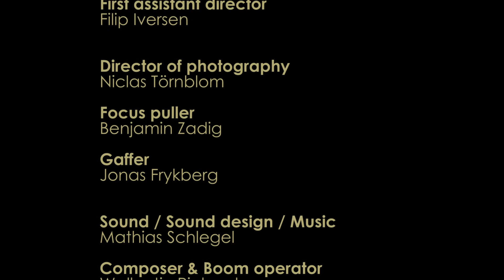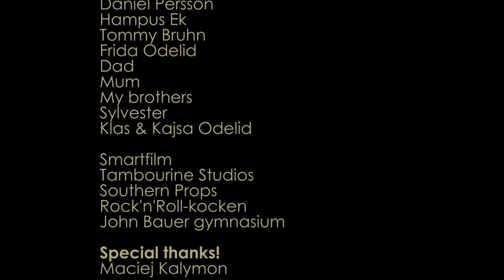På Andra Sidan Gatan - Short Film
A LEDHUND FILM production
Written and directed by
LUDVIG HEDLUND

SYNOPSIS
A twisted tale of dark comedic events in a not-too-common apartment building. Many characters' fates are interwoven, in a fast pace!

- CAST -
Ronja Svedmark
Christer Hansen
Håkan Olsson
Jonas Frykberg
Juli Hammargren
Johanna Dikert
Albert Abrahamsson
Sören Tolinsson
Jan Eriksson
Susanne Ågren
Peter Jönsson
Kay Lindblad

- CREDITS -
WRITTEN & DIRECTED BY
Ludvig Hedlund

PRODUCED BY
Filip Iversen
Ludvig Hedlund

FAD
Filip Iversen

DOP
Niclas Törnblom

FOCUS PULLER
Benjamin Zadig

GAFFER
Jonas Frykberg

SOUND/SOUND DESIGN/MUSIC
Mathias Schlegel

COMPOSER & BOOM OPERATOR
Wallentin Richardsson

EDITORS
Ludvig Hedlund
Per Larsson

COLORIST
Michael Cavanagh

ART DIRECTOR
Calle Sundberg

COSTUME
Emma Dock

MAKEUP
Nicole Wachtmeister

CONTINUITY
Jacob Hagenborn

Film i Skåne - Hanna Sohlberg

SUPPORT FROM
BoostHbg
Filmcentrum Syd
Kulturcash!